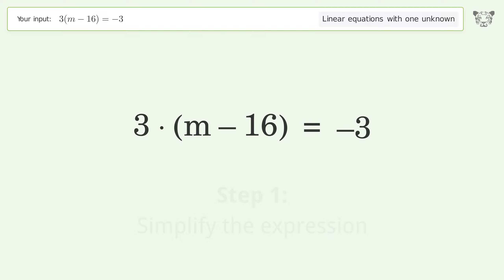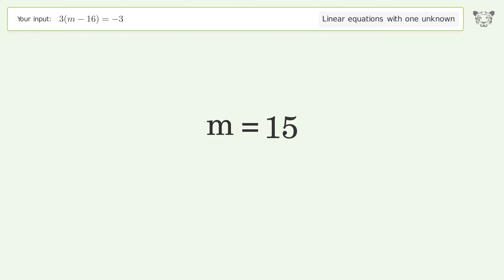Solve 3(m-16)=-3: Linear Equation Video Solution | Tiger Algebra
Struggling with 3(m-16)=-3? Watch our step-by-step video on Tiger Algebra to master this linear equation effortlessly.